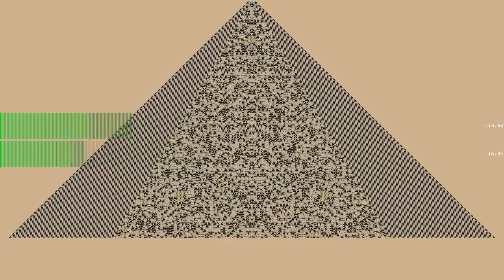1 - Allegro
“1 - Allegro” by Philadelphia String Quartet